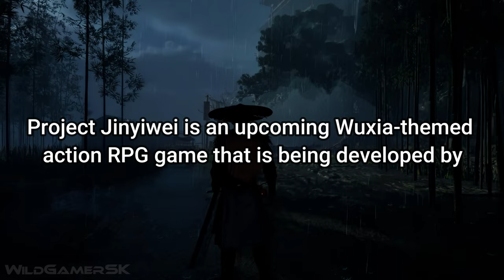PROJECT JINYIWEI New Gameplay Demo 22 Minutes 4K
Project Jinyiwei Gameplay Demo New included with new screenshots, and game info in remastered 4K ULTRA HD for PC, consoles and in smooth 60 FPS, all edited by me.

Release Date: Expected 2024

Project Jinyiwei is an upcoming Wuxia-themed action RPG game being developed by Liyou 离忧先生. It is being made in Unreal Engine 5 and is expected to be released for PC and consoles in 2024. More info in the video.

00:00 - New Gameplay
18:39 - Boss Fight
19:47 - Gameplay Trailer
20:56 - New Screenshots with Game Info
21:25 - Release Date & Platforms
21:36 - Outro